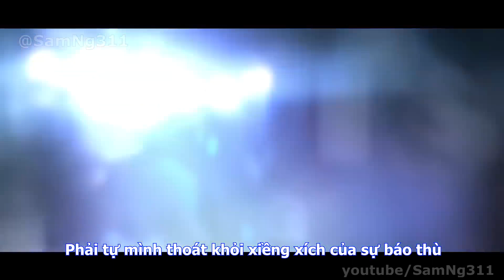Eula JP Demo with Dance of Aphros LIVE Version in Genshin Concert 2023 (Vietsub & Edit by SamNg311)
➤Video này mình ghép (và có tí chỉnh sửa) bản nhạc Dance of Aphros (bản theme của Eula) trong "GENSHIN CONCERT 2023 "Melodies of an Endless Journey" diễn ra tại Thượng Hải vào năm 2023 vào cảnh Eula nhảy trong demo của cô nàng, vì mình thấy nhạc hay và quan trọng nhất là chưa có ai làm bản Dance of Aphros này
●In this video, I added the live version of the song Dance of Aphros (Eula's theme) in the GENSHIN CONCERT 2023 "Melodies of an Endless Journey" took place in Shanghai into Eula's dancing scene in her demo (and I edited the music a bit), because I like the live version of the song and the main reason is that NO ONE did that before

➤Mình sử dụng video demo tiếng Nhật, và phụ đề tiếng Việt được thực hiện bởi mình, Sam Nguyễn, hay tên thông dụng hơn là SamNg311.
●I used Eula's Japanese demo, and with Vietnamese subtitles (Vietsub). The Vietsub is done by me, Sam Nguyễn, better known as SamNg311.

➤Eula được lồng tiếng bởi seiyuu Satou Rina (佐藤 利奈) trong bản Nhật
●Rina Satou (佐藤 利奈) is Eula's Japanese voice actress, or you could use the word "seiyuu"

(Original video by 原神-Genshin-公式 on their official channel)
("Genshin Impact Orchestral Concert 2023" Official Shanghai Performance Recording. I use the live version of Dance of Aphros in this video)

Mình simp Eula, và giọng Nhật là giọng lồng tiếng mình thích nhất trong game
(Yep, I'm a simp for Eula and the Japanese voice is the one I love the most in the game)
Kyaa Eula~
➤Video này được dùng với mục đích giải trí và video này sẽ không được dùng với mục đích thương mại.
●This video is made for entertainment and it won't be used for commercial.

➤Mình dám khẳng định CHƯA TỪNG có ai làm video Eula nhảy mà ghép nhạc Dance of Aphros trong concert 2023 vào từ trước khi mình up video này. Vì thế, mình là người đầu tiên làm video này!
●I dare to say that NO ONE has made a video of Eula dancing with the Dance of Aphros music from the 2023 concert before I uploaded this video. Therefore, I'm the first one to do so!

➤Vì bản live Dance of Aphros khác với bản thu âm, nên mình có chỉnh nhạc 1 tí cho nó hợp video. Mình làm vì cho vui chứ không phải dân chỉnh video chuyên nghiệp nên có thể dở
●The live version of Dance of Aphros is different from the recorded one so I edited the music a bit so that it could fit the video and the rhythm. I did that video just for fun, I'm not a professional video editor so it could be bad!

➤Có thể mình dịch không chuẩn, nhưng mình dám đảm bảo cách mình dịch khác với những bản dịch demo tiếng Trung của Eula trước đó.
●Maybe my Vietnamese translation is not 100% correct, but I'm pretty sure the Vietnamese translation I've done for this video is mine and it is different from the ones by other people that have translated the same video Eula Demo with Chinese voice into Vietnamese before.

➤Mình tốn 10 ngày để hoàn thành video này, lý do bận và mình là người rất "chú ý chi tiết". Video này hoàn thành lúc 21h theo giờ Việt Nam (UTC +7) ngày 30/04/2024
●It took me 10 days complete this video, because I was really busy in real life and I'm a "detail-oriented" person. This video was completed at 9pm in Vietnam timezone (UTC +7) on April 30, 2024.

➤Nguồn tham khảo: các thuật ngữ và bản dịch chính thức trong game Genshin Impact trong 3 ngôn ngữ: bản tiếng Việt, bản tiếng Nhật và cả bản gốc tiếng Trung của Eula (dĩ nhiên mình có roll Eula nên xem được, mình cũng biết một chút tiếng Nhật và tiếng Trung). Mình cũng xem ba bản demo tiếng Trung, tiếng Nhật và tiếng Anh để tham khảo và tự dịch.
●References: the terms and the official translations in-game about Eula in three languages: Vietnamese, Japanese and the original Chinese (of course I can read them in-game because I pulled for Eula and I know a little of Japanese and Chinese, while Vietnamese is my native language). I also watched the demo videos in three languages: Chinese, Japanese and English for references and translations (of course I did myself).

➤Xin nhấn mạnh, mình dịch video demo này của Eula là vì mình simp Eula và vì đam mê, chứ mình không phải dân dịch chuyên nghiệp, và mình tự mình tham khảo các nguồn nêu trên để dịch nên, chứ đừng bảo mình đi chôm sub, tội mình lắm :)
●I would like to emphasize that I translated this demo video of Eula because I simp for Eula and because of my passion. I am not a professional translator, and I consulted the sources mentioned above to translate the video demo myself, please don't say that I stole the translations from other people, poor me :)